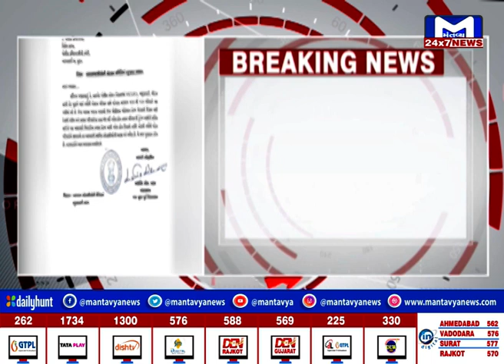Surat : ધારાસભ્ય અરવિંદ રાણાએ પોલીસ કમિશ્નરને લખ્યો પત્ર | MantavyaNews